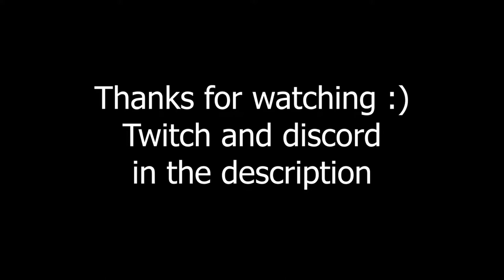400 Hours on Viper...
I recently hit 400 hours of Viper in Competitive and decided to make a video showing my best clips in the past month. (There's a few clips of other agents) If you enjoyed make sure to like and subscribe!